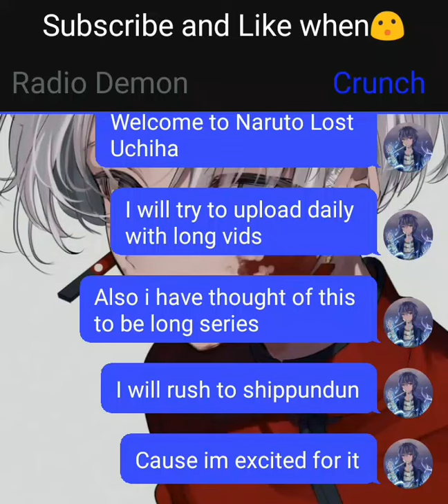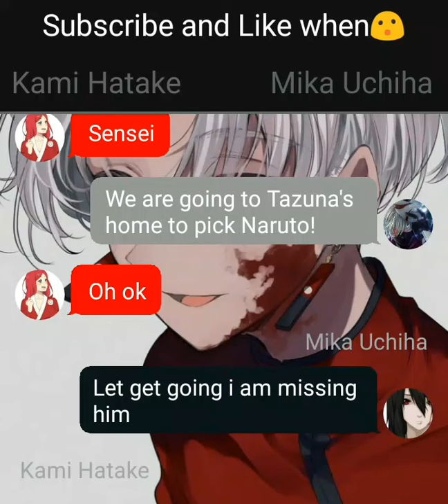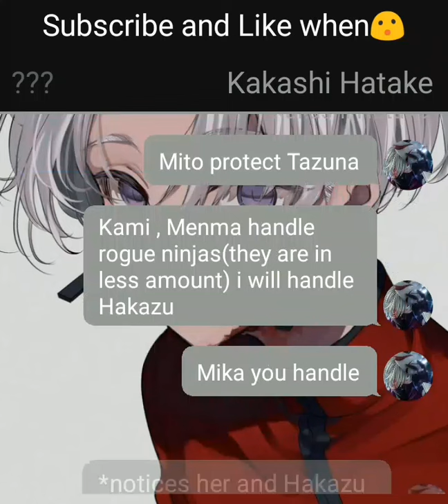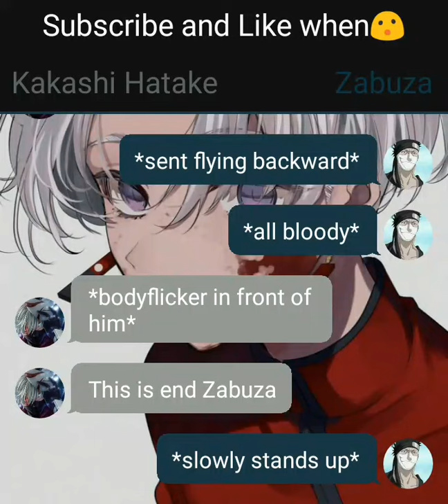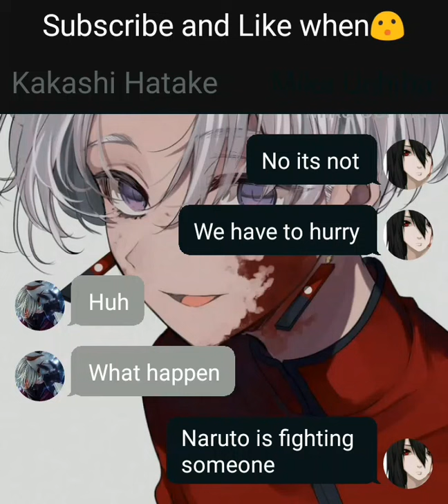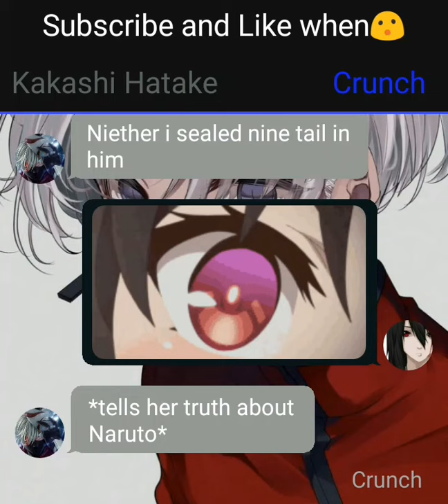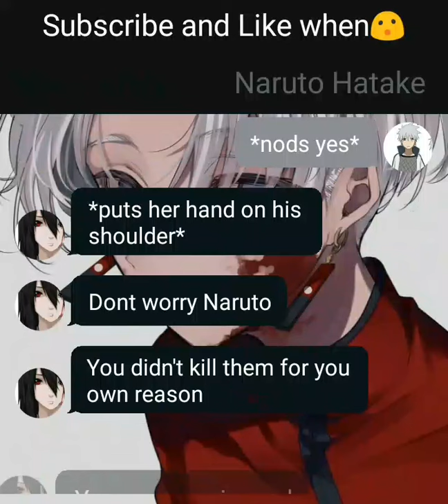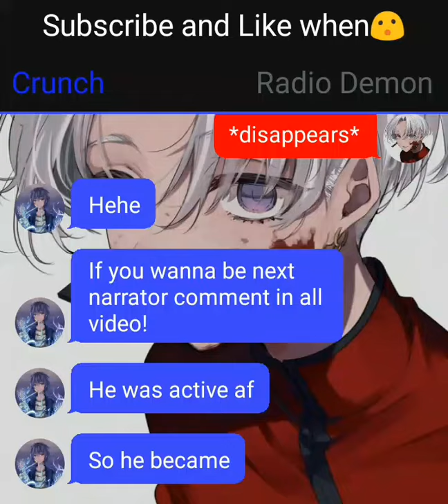Naruto Lost Uchiha (part 9)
all image copyright goes to creators